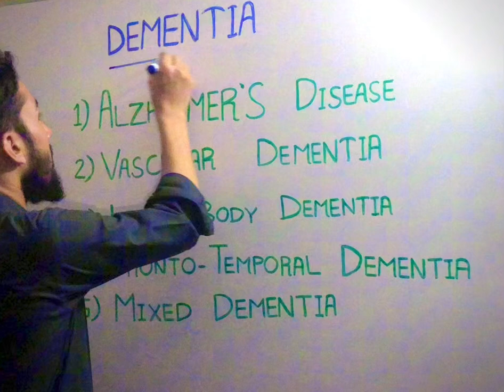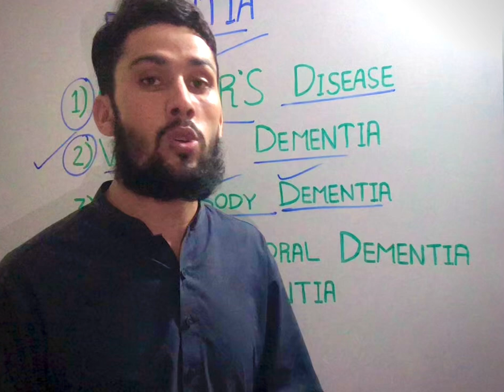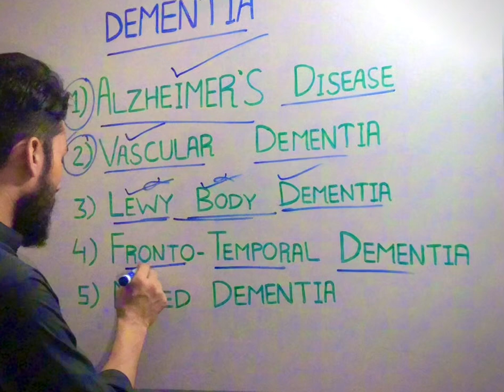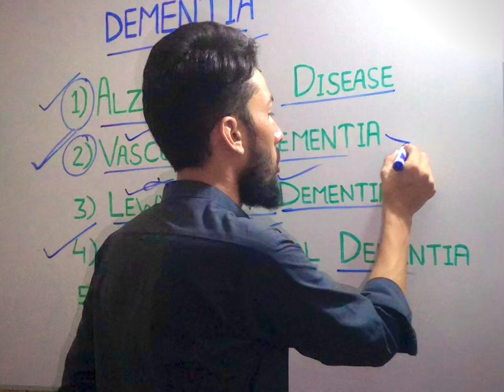Dementia (Memory Loss) | Types of Dementia.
This video is about Dementia and types of Dementia.

Dementia is an umbrella term referred to disturbance in memory, thinking, remembering and reasoning that affects activities of daily life.

Most common types of dementia is Alzheimer’s Disease, which is a neurodegenerative disease results in severe disturbance in cognitive abilities of an human.
Second types of dementia is vascular dementia that results from stroke(CVA).
Third one is Lewy body dementia
Fourth one is Fronto-Temporal dementia and the last one is Mixed Dementia.